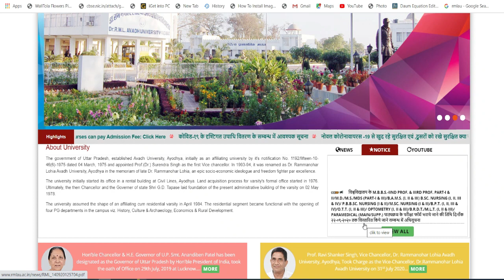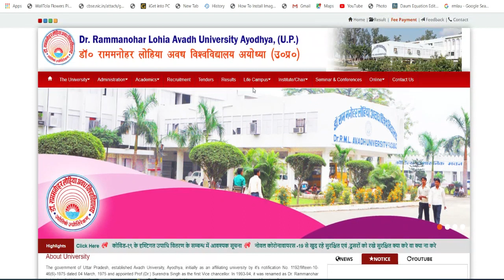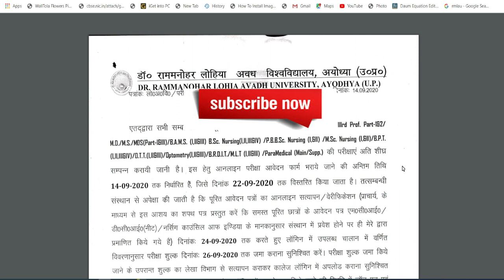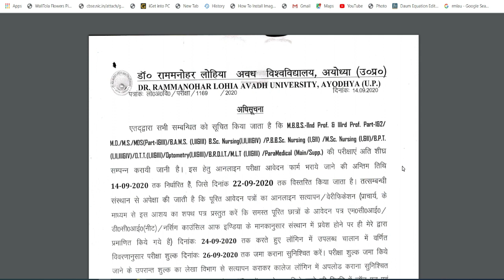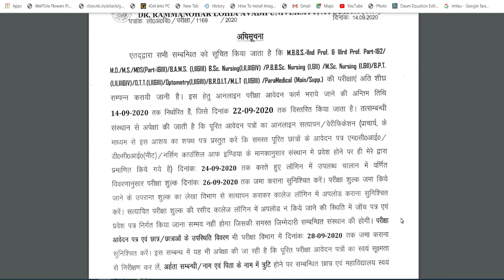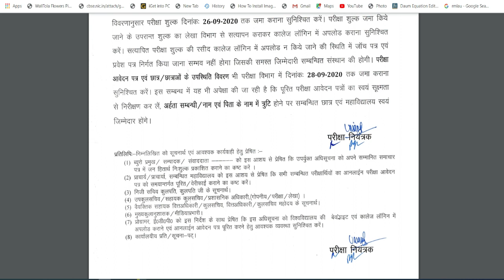BREAKING NEWS || RMLAU NEWS TODAY|| Dr ram manohar Lohia avadh university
Dr ram manohar Lohia avadh university result 2020
rml avadh university time table,rml admission 2020,dr ram manohar lohia scheme,dr ram manohar lohia avadh university time table,dr ram manohar lohia avadh university faizabad scheme 2020,डॉ राम मनोहर लोहिया अवध विश्वविद्यालय फैजाबाद

RMLAU RESULT 2019 कैसे देखें | RMLAU B.A B.Sc B.Com result 2019 | AWADH UNIVERSITY RESULT 2019